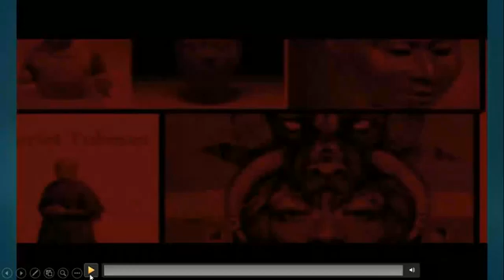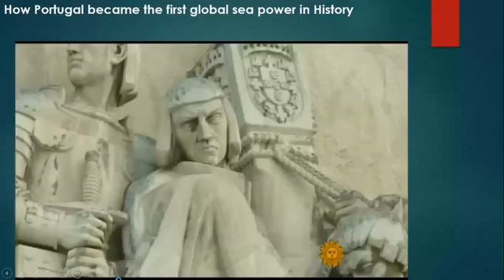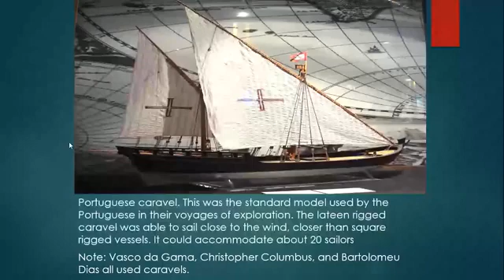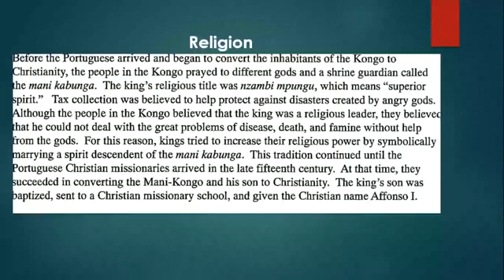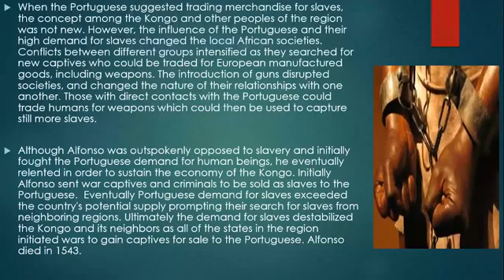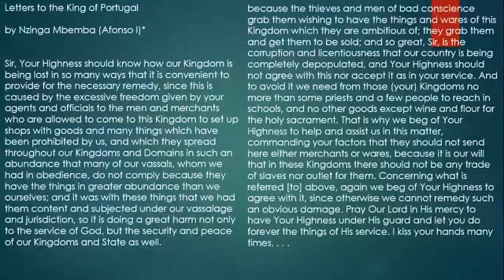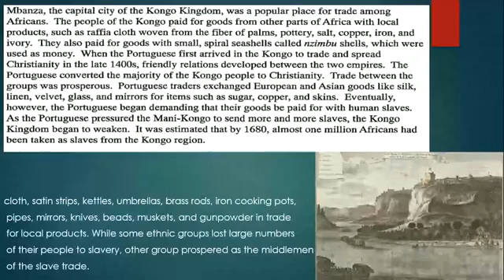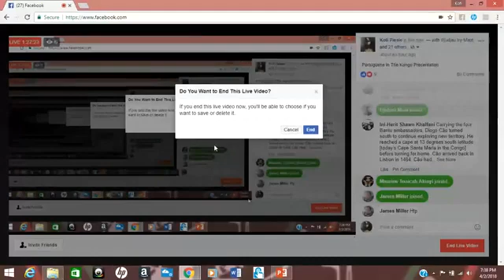Portguese In The Kongo Presentation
Portuguese Discoveries, Age of Discovery, Kongo, Nzinga Nkuwu(João I), Nzinga Mbemba(King Alfonzo), Central Africa, Slave Trade